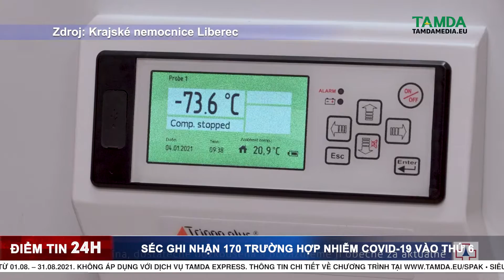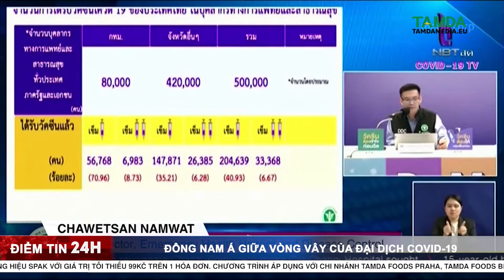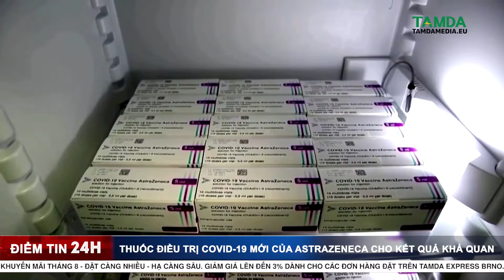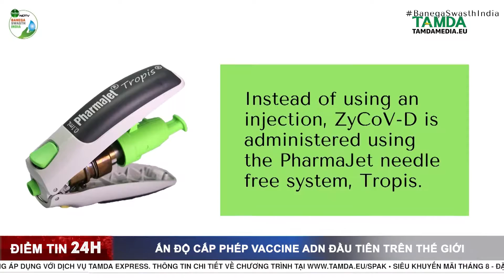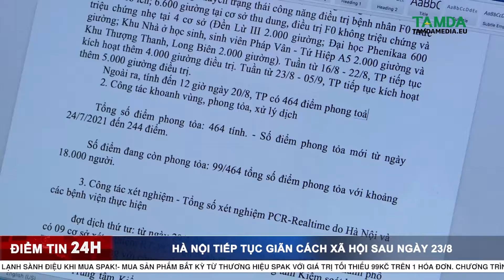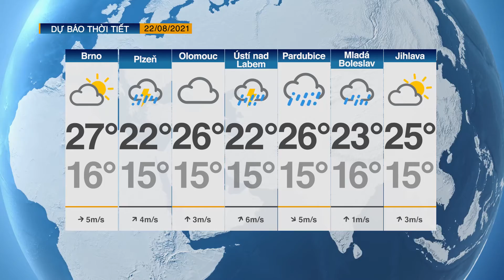TAMDAMEDIA.EU - ĐIỂM TIN 24H 21.08.2021 - 250.000 liều vaccine của Séc sẽ về Việt Nam trong tuần tới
ĐIỂM TIN NGÀY 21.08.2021 với các nội dung đáng chú ý sau đây:

➡ 1.  Tai nạn xe buýt trở khách du lịch Séc
➡ 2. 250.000 liều vaccine của Séc sẽ về Việt Nam trong tuần tới
➡ 3. Đông Nam Á giữa vòng vây của đại dịch Covid-19
➡ 4. Người dân TP.HCM đổ xô mua hàng trước ngày “ở yên tại chỗ”
➡ 5. Hà Nội tiếp tục giãn cách xã hội sau ngày 23/8